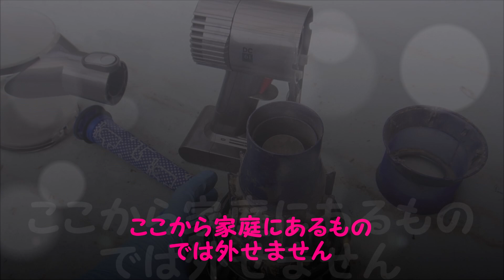ダイソン掃除機 分解・洗浄で復活 吸引力も改善 総集編 星型ドライバー DIY 特殊ネジ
４年間使ったダイソン掃除機を分解して洗浄していきます。
分解しているときは大変でしたが、普段見れないところが見れてかなり気持ちよかったのと、感動しました。

素人がしているのですが、４倍速を使って見やすいように編集しました。
ダイソン分解して洗浄すると愛着が湧くのがわかってきてとうとう徹底分解しました。
見どころがたくさんです！

以前の動画で100名以上直った報告をいただいていますのでとても嬉しくなっています。
↓故障してる人はこちらを見てください。